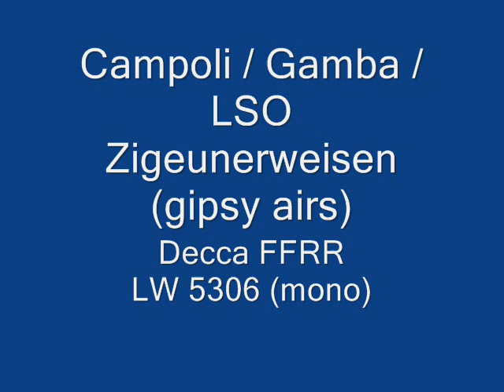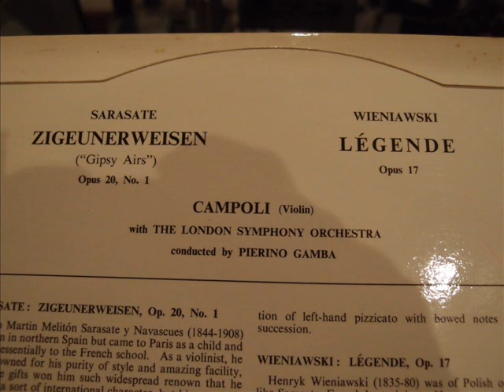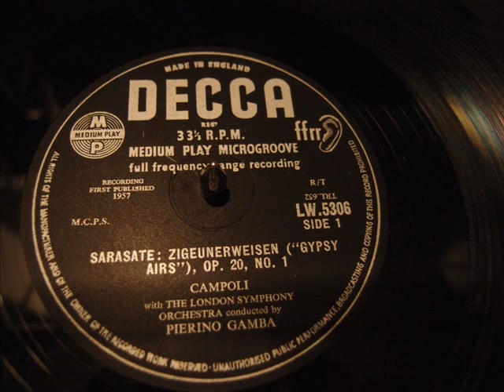gipsy airs.wmv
Ripping from vinyl : Decca FFRR - LW5306 (mono). Using Kenwood KD600 + FR64 tonearm and Denon 103 cartridge for playback .